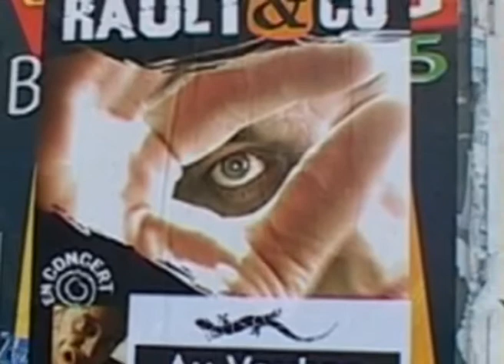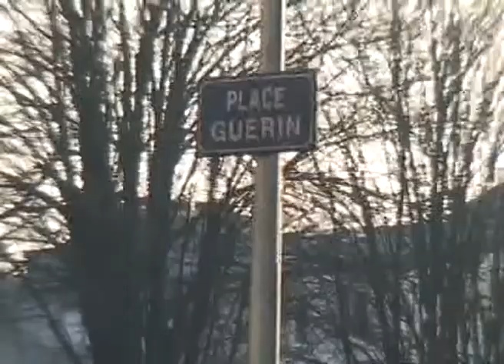Une ville mal reconstruite (Brest vu par...)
Brest vu par ses habitants (dans la série Brest vu par...)
reportage réalisé par l'équipe de Canal Ti Zef en 2006